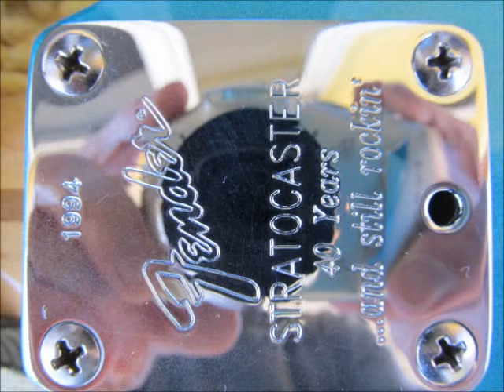Cocaine USA Strat 40th anniversary